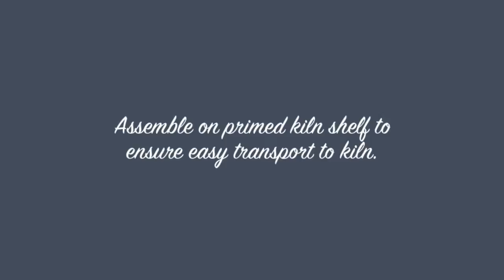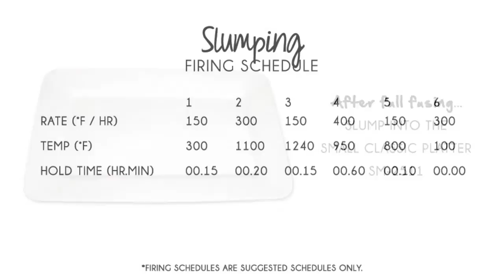Fused Glass Tray with Handles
Create a beautiful fused glass tray with handles for home decor or party serving dish.